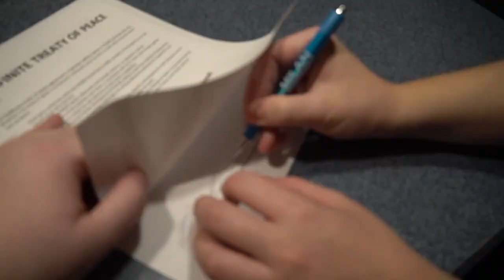WE OPENED A HORRIFYING DARK WEB MYSTERY BOX IN MCJUGGERNUGGETS HOUSE!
To see what was inside, click this link to StoryFire!

SF @JeffSaxtonVlogs